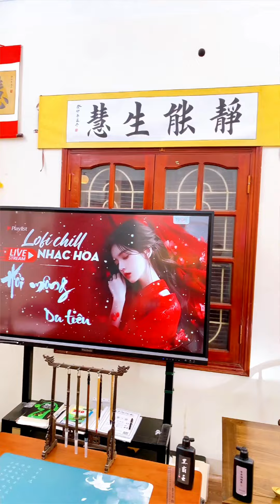Thư pháp tiểu khải | Yêu một người đã khó, từ bỏ người mình yêu còn khó hơn. 愛一個人很難， 放棄自己心愛的人更難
-Bút Lông Hạc Tiên trúc mai kiêm hào chuyên dụng làm bằng lông chồn cao cấp được làm thủ công từ tay thợ mỹ nghệ bên Trung Hoa, các b đặt hàng liên hệ Mình nha hihi.